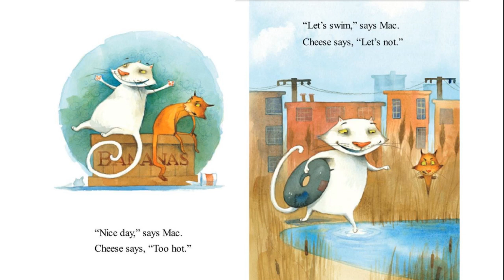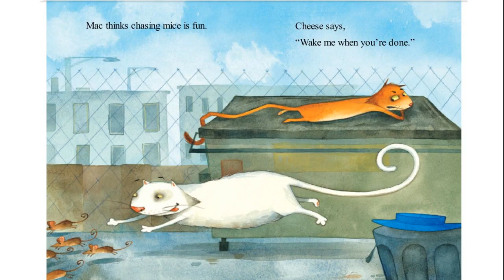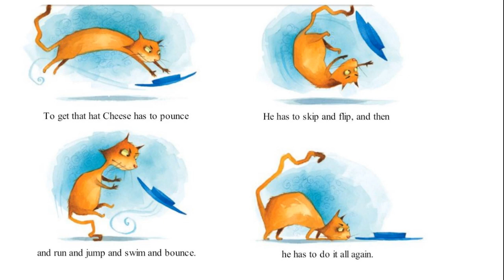Read Aloud Book: Mac & Cheese I can Read Beginning Level 1 by Sarah Weeks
Please join us as we read Mac & Cheese I can Read Beginning Level 1 by Sarah Weeks

It is never to early to start reading to your children.